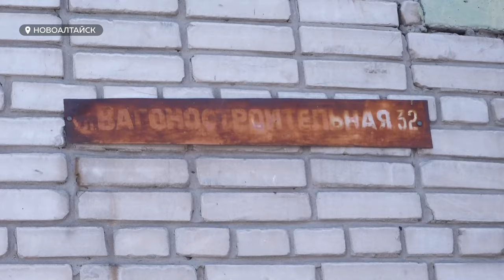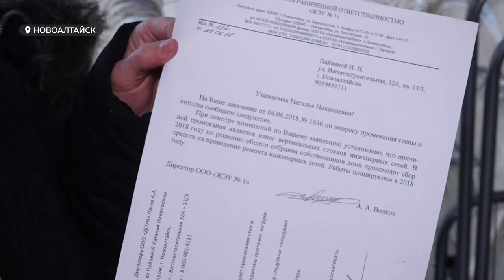Жители многоэтажки Новоалтайска жалуются на лед и низкие температуры в квартирах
Жители многоэтажки в Новоалтайске замерзают в своих квартирах. По крайней мере, одна из семей жалуется на обледенелые окна, промерзшие стены и температуру в помещении всего +17 градусов